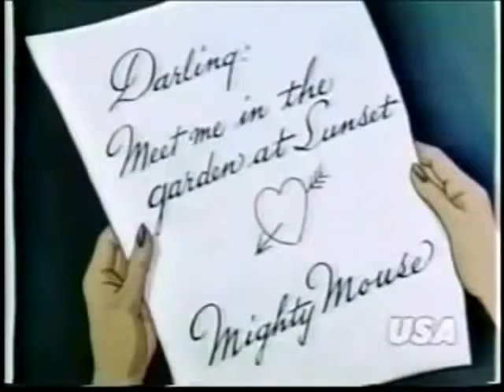Mighty Mouse in Aladdins Lamp (1947)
Mighty Mouse Collection

Topics: Mighty Mouse, Cartoons

Here He Comes To Save The Day!